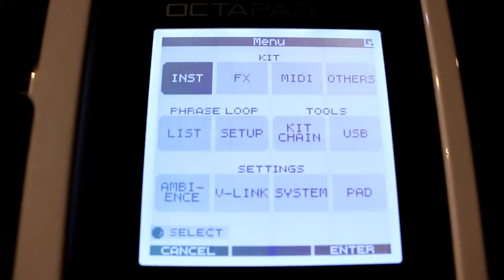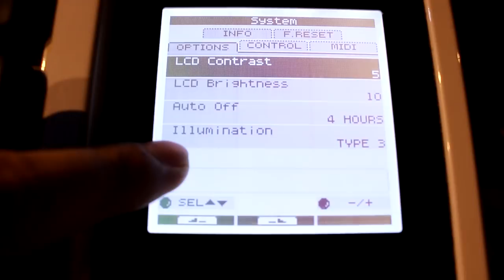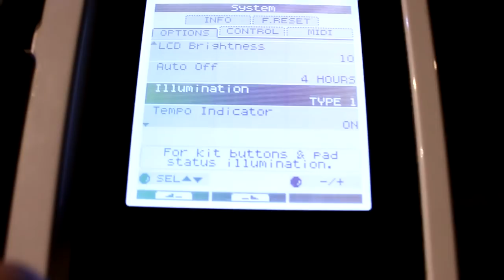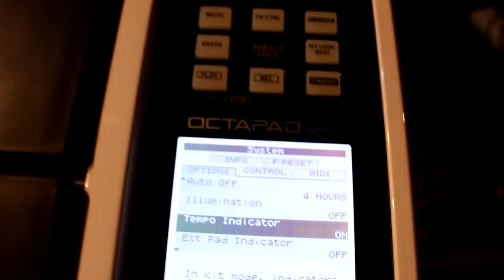แป๊ะ Syndrome - เปิดปิด ไฟ LCD Roland OCTAPAD SPD-30